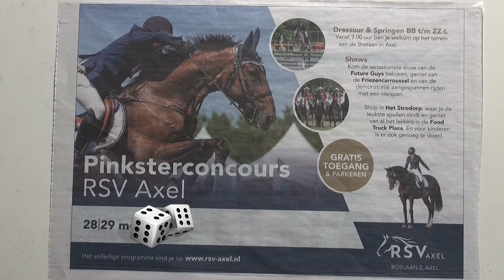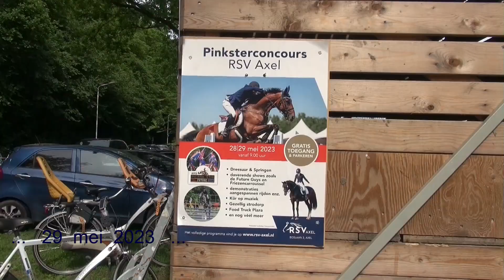Pinksterconcours RSV Axel (wk 23-2023)